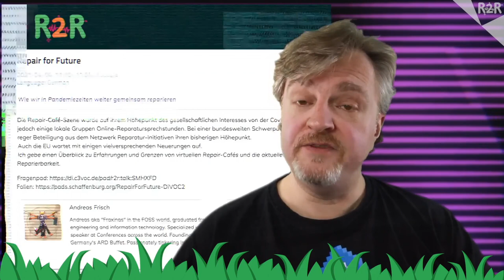DiVOC R2R - C3 News Show, die 2.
C3 News Show

C3 news show